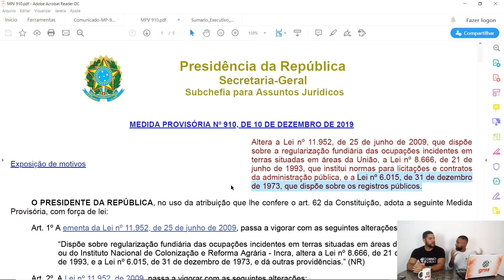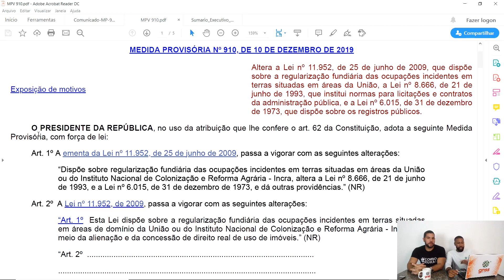MEDIDA PROVISÓRIA Nº 910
Em uma das Lives que realizamos comentamos sobre a Medida Provisoria nº910,2019 focando principalmente no que mudou na anuência dos confrontantes.
Se você quer tirar uma dúvida sobre esse tema a Live completa ainda está disponível aqui no nosso canal. (link no card).